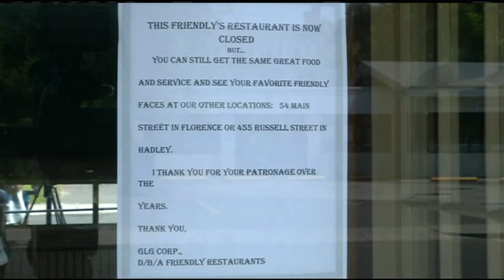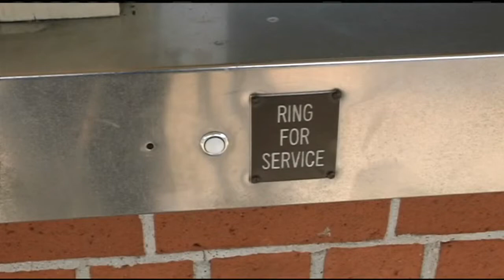Customers sad to see Northampton Friendly’s go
The chain is known for its family atmosphere, smiles, and ice cream, but has closed numerous locations in western Massachusetts and beyond in recent years.